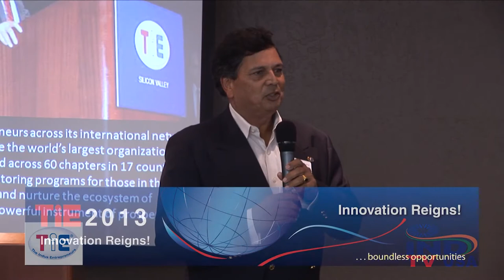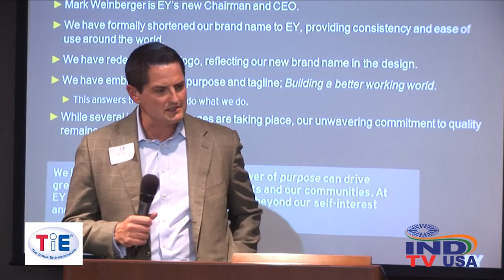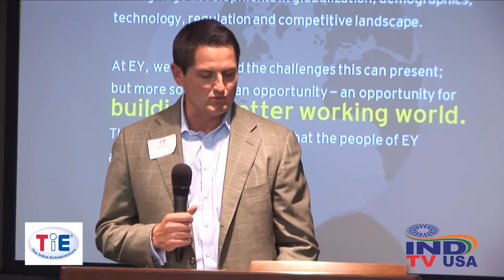Doing Business in India - Ernst & Young and TiE Silicon Valley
For foreign entrepreneurs, starting a business in India for the first time can be a confounding and challenging experience. The variety of business customs, bureaucratic red tape, and the overwhelming scale of the general population pose high barriers of entry. But for companies with an ambitious global agenda, the opportunities in India are there for the taking...

Holding one of the world's largest population, with over one billion people, India is projected and on track to become one of the biggest economies. According to Industry surveys, India's economy is expected to match that of the United States by 2050.

TiE Hosts:
Raj Desai, Executive Director, TiE Silicon Valley

Speakers:
Kenneth Welter, Partner, Transaction Support, Ernst & Young
C.N. Ramdas, Senior Advisor, Ernst & Young
(Mr. Ramdas' long tenure in the Indian government, broad experience in various ministries and departments, and reputation for integrity uniquely positions himself to provide interesting perspectives on doing business in India.)